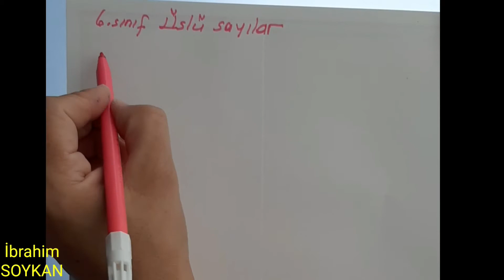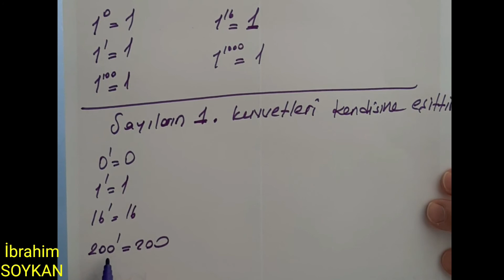6. SINIF ÜSLÜ İFADELER MATEMATİK KONU ANLATIMI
Katkılarından dolayı öğretmen arkadaşıma çok teşekkürler 🙂🙏
Bu videoda öğretmen arkadaşım 6. sınıfın ilk konusu olan "ÜSLÜ SAYILAR" konusundan ve 10 un kuvvetlerinden bahsetti.

Emeklerine sağlık öğretmenim 👏👏 Başarılar diliyorum gençler🙋‍♂️